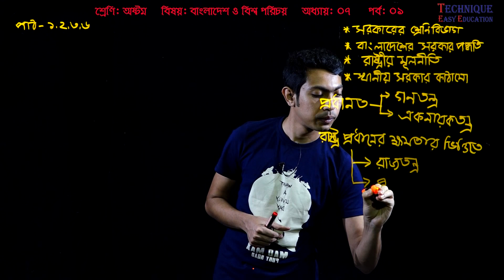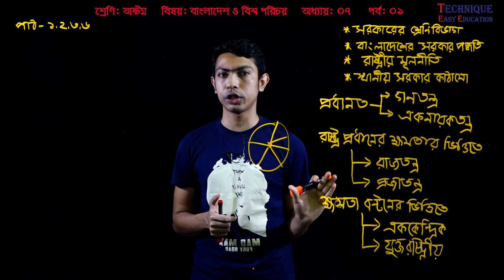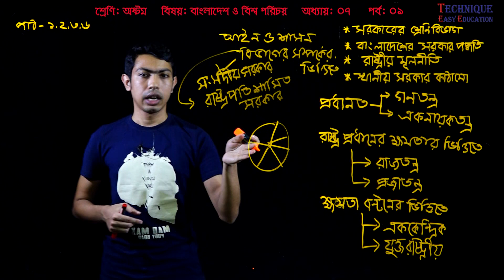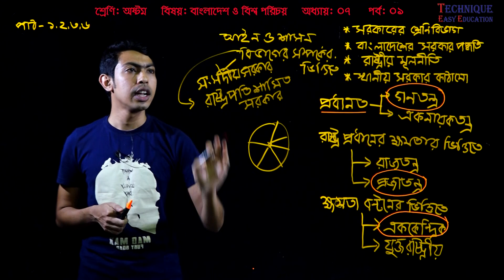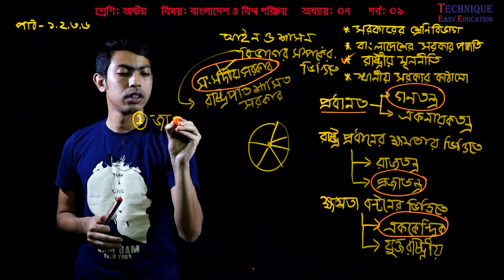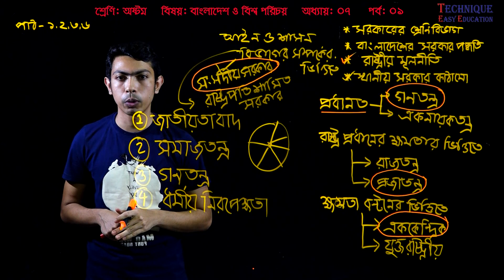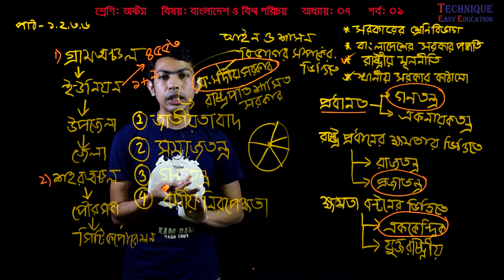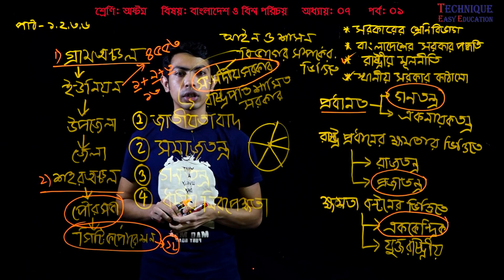16. Eight Bangladesh And Global Studies Chapter 7 (Part-01) ll JSC Somaj ll Eight Somaj ll JSC BOV